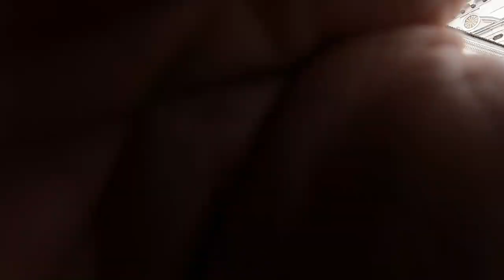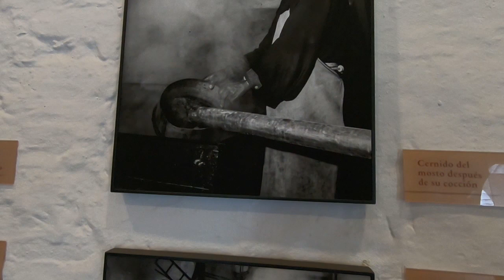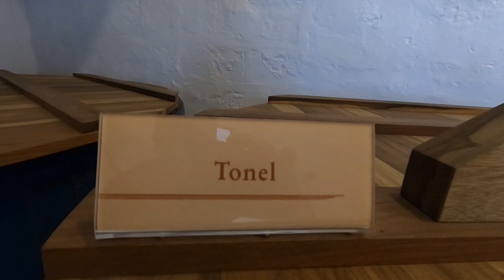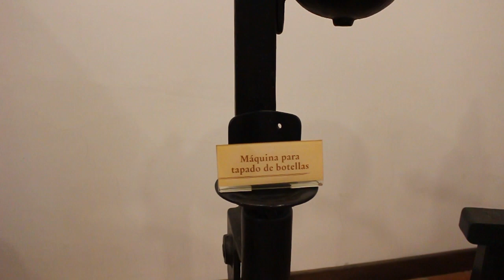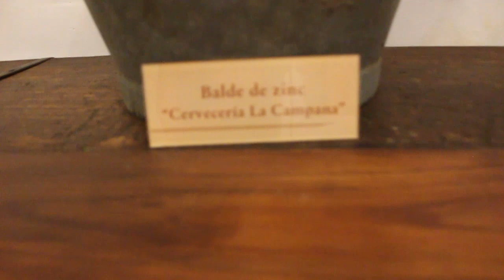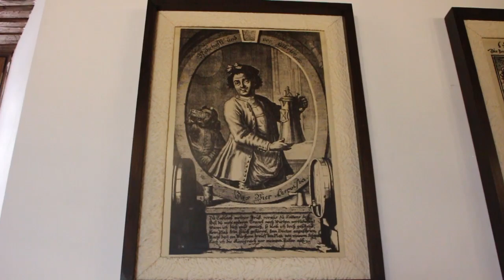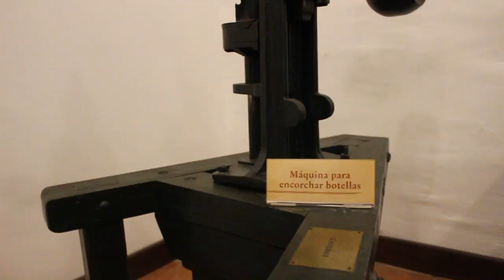Así era la FÁBRICA de CERVEZA franciscana | Quito - Ecuador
Aquí estoy nuevamente con un nuevo vídeo esperando que sea de su agrado, ya saben que si les gusto le des al botón de me gusta y si eres nuevo viendo esto te suscribas👇

▄▄▄▄▄▄▄▄▄▄▄▄▄▄▄💰DONACIONES💰▄▄▄▄▄▄▄▄▄▄▄▄▄▄